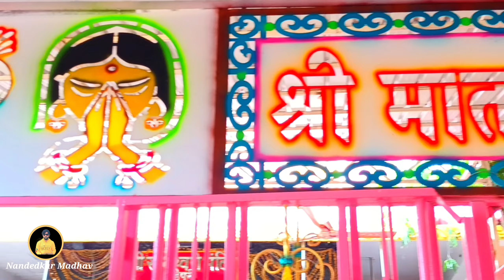नवर्‍याने पाठलाग केल्याने या ठिकाणी गुप्त झाली माता 😱..?!! श्री रत्नेश्वरी माता मंदिर वडेपुरी,नांदेड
video ला plz last पर्यंत पहा ...,आणि सर्वत्र share करा...
आणि video आवडला तर like करा .,तुम्हाला हा video कसा वाटला comment करुन सांगा .,

watch my more vlogs videos

Aplya Bhavala follow kara :-

माता रत्नेश्वरी मंदिर
श्री रत्नेश्वरी मंदिर वडेपुरी नांदेड
रत्नेश्वरी माता मंदिर वडेपुरी
श्री रत्नेश्वरी माता देवस्थान वडेपुरी
माता रत्नेश्वरी देवी
श्री रत्नेश्वरी मंदिरवडेपुरी नांदेड
माता रत्नेश्वरी वडेपुरी नांदेड
पर्यटन स्थळ नांदेड रत्नेश्वरी माता वडेपुरी
माता रत्नेश्वरी वडेपुरी
श्री रत्नेश्वरी जागृत देवस्थान वडेपुरी नांदेड
श्री महादेव मंदिर वडेपुरी नांदेड
श्री शिव मंदिर वडेपुरी नांदेड
रत्नेश्वरी मंदिर
माता रत्नेश्वरी
माता रत्नेश्वरी मार्ग